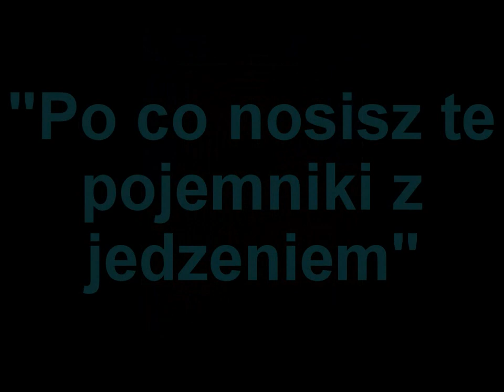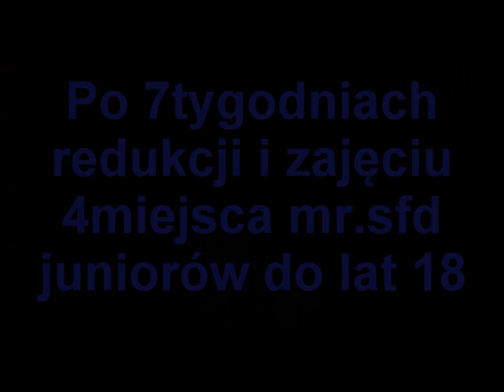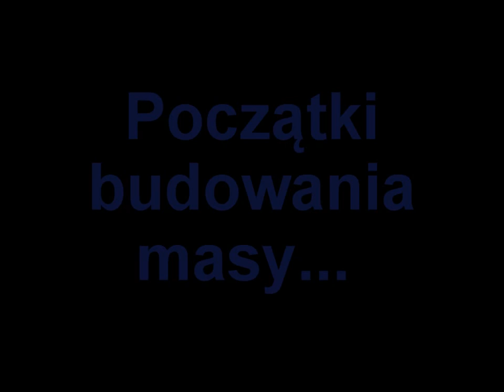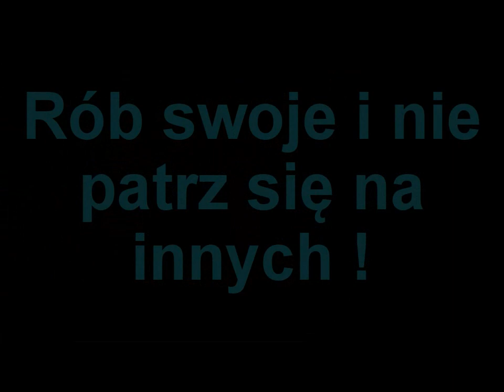Moja naturalna transformacja 15-18lat / My body natural transformation 15-18 years old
My body natural transformation 15-18 years old / Moja naturalna transformacja 15-18lat

muzyka: Rob Bailey and The Hustle Standard - Hold Strong